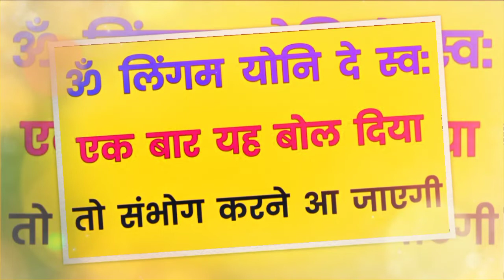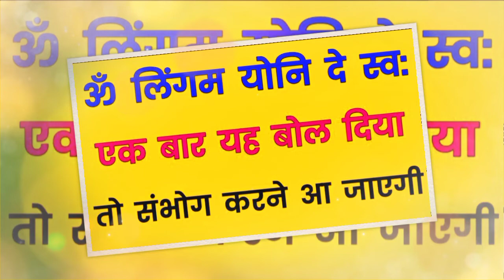आ गया स्त्री को प्यार में पागल करने का वशीकरण Vashikaran totka for love | लहसुन से स्त्री वशीकरण